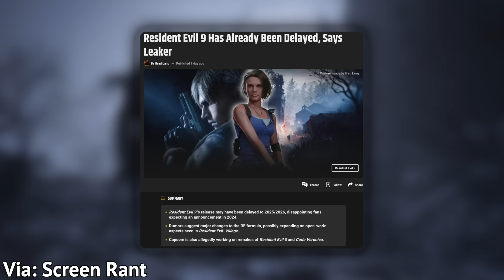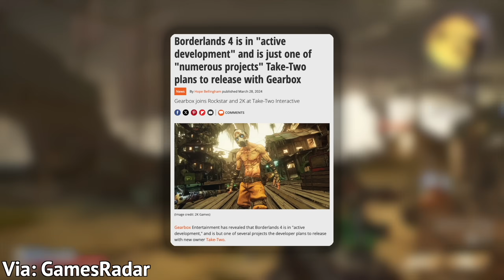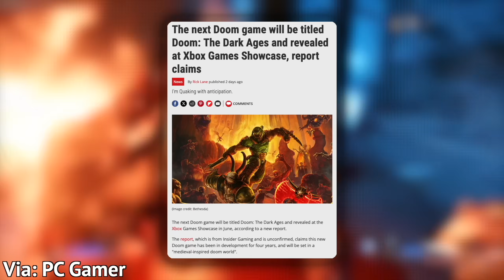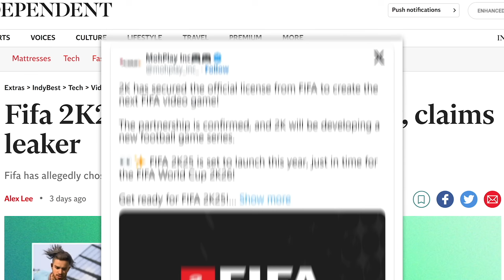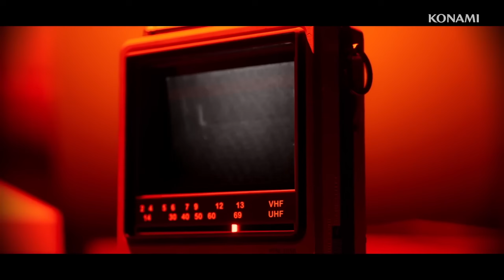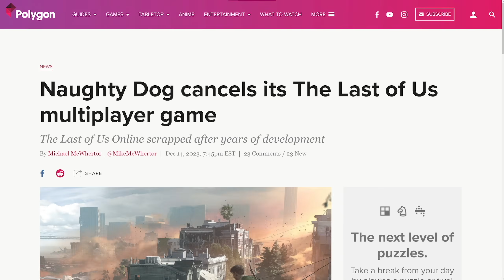10 NEW Game Announcements That Would FREAK Us Out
June is always the season of new games news.

0:00 Intro
0:34 Number 10
2:29 Number 9
3:24 Number 8
4:22 Number 7
6:16 Number 6
7:55 Number 5
9:13 Number 4
10:14 Number 3
11:17 Number 2
12:16 Number 1